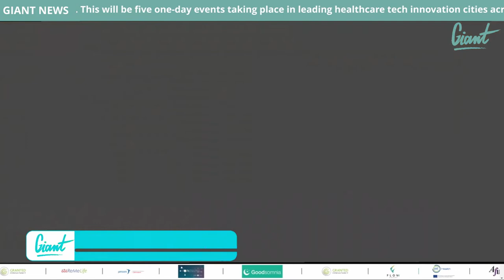GIANT's Healthy Innovators Live TV with Barry Shrier season 3 episode 6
Healthy innovator TV show is here again with Host Barry Shrier, Founder of the GIANT Health Event discussing the latest in health innovations with his guest panel. Joining Barry on today’s episode of GIANT Healthy Innovators are :
-Jeremy Dalton
Author of RealityCheckXR.com - a book about XR technology in business • Head of XR at PwC UK • Public Speaker
-Rachel Murphy
 Chief Executive Officer at Difrent
in this episode Barry will discuss:
-Subjects that affect all digital health workers, integration and interoperability and what to do about it.
-What are the challenges? Examples of success - case studies.
-What are the examples of successful applications of VR in healthcare?
-what are the challenges to integrate VR into other healthcare platforms and systems?
-What should NHS do regarding data and its involvement with health care?
-Recommendations to Matt Hancock and Boris Johnson
- Where does XR and VR is heading in 5 years?
-How you can balance cutting edge progress but also improving basic clinicians needs
-What is NHS App?
- Does Big data creates more problems than solving them?
Healthy innovator TV show is a weekly live panel discussion/chat show format. you can find the past episodes
Important Links and Materials from our panel

The Institute of health and Social Care Management recently produced Health & Social Care in a Digital Age

Tech UK(representing some 270 Health Tech Companies, last week launched its ten point plan for Healthtech to accelerate the digitization of the health and social care sector)

0:00- intro
7:52 (what is XR),
8:34 (possible solutions to challenges in healthcare),
15:20 (political figures),
18:18 (opportunities for VR),
20:52 (5 years from now),
29:49 (about NHS),
30:58 (Big data)